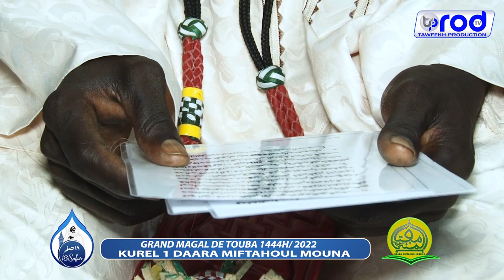GRAND MAGAL DE TOUBA 1444H 2022 KHALOU KOUREL 1 DAARA MIFTAHOUL MOUNA TOUBA